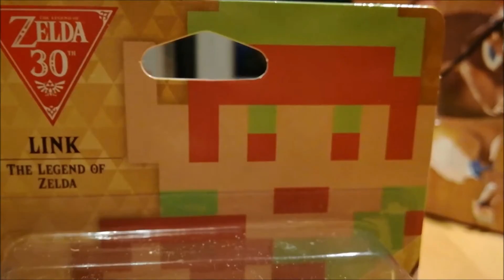Amiibo View: Pixel Link